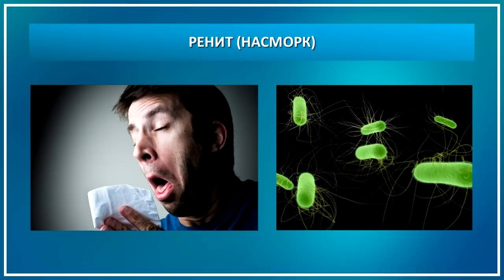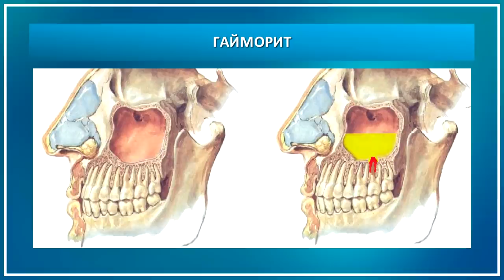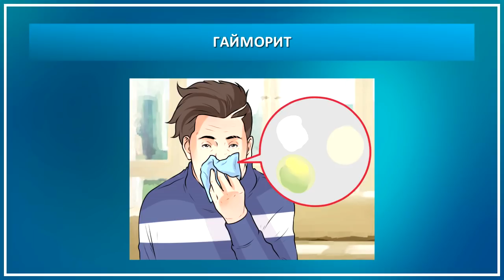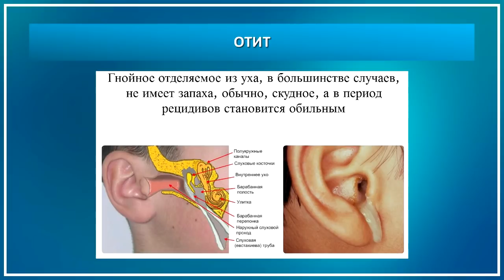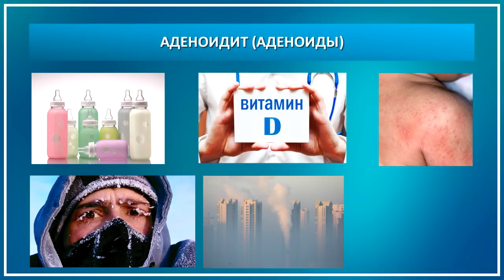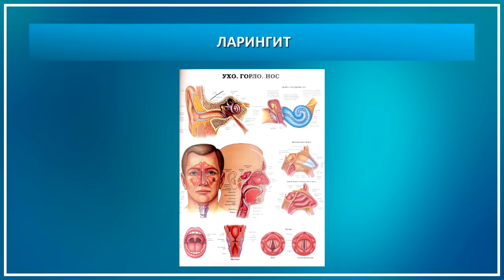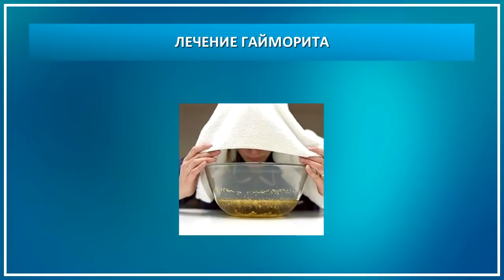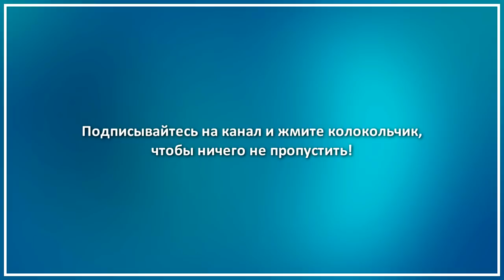Синусит, гайморит, отит, ринит, трахеит, ларингит, ангина и как лечить! Кратко и ёмко!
Данное видео - это краткое изложение первой половины моей полной, подробной лекции по болезням Дыхательной системы ссылка на которую будет под данным видео. Вторая часть краткого изложения выйдет скоро. Это видео -  разбор болезней от синусита до трахеита. В конце лекции я привожу важные советы по лечению гайморита. Нажмите ЕЩЁ и ссылки откроются важные:

5. Инфопродукт №18 - методики лечения болезней Д.С.

00:22 Ринит (насморк)
00:45 Синусит
01:22 Гайморит
09:03 Отит
11:33 Аденоидит (аденоиды)
15:24 Травы для лечения
16:17 Трахеит
17:39 Ларингит
18:54 Ангина
19:42 Некоторые методики лечения гайморита

5. Живая вода!!! Генератор водорода с протонно-обменной мембраной - чистый водород и ОВП минус 700 -